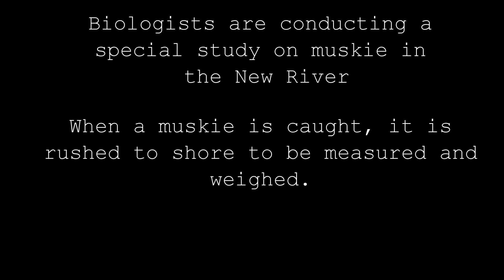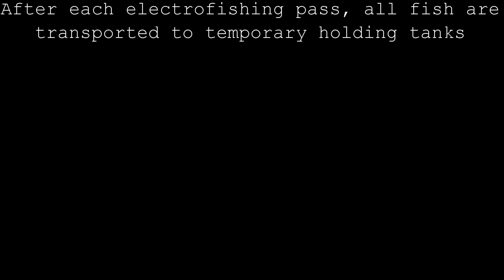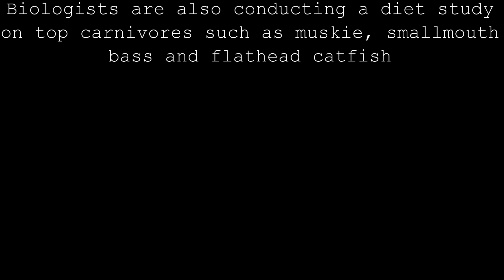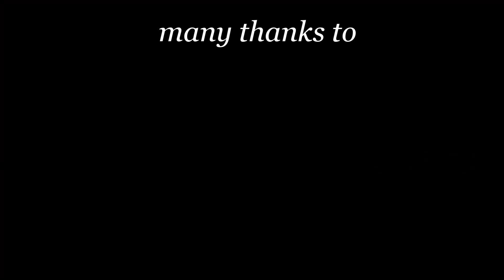Depletion boat electrofishing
Fish biologists from the Virginia Department of Game and Inland Fisheries conduct non-lethal boat electrofishing samples on the New River in September 2014.